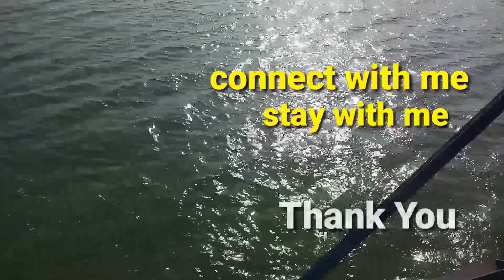Kumari Dam vlog Purulia west Bengal#Futiary Dam#new vlog #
This place is located near my village and my home town purulia .I went just for travelling there .This is very beautiful and attractive .I enjoyed there so much .we ride the byke there .Beautiful and attractive .